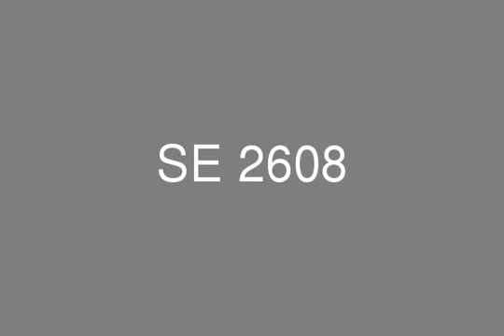دوبلكس بحديقة للبيع بكمبوند لافينير بمدينة المستقبل